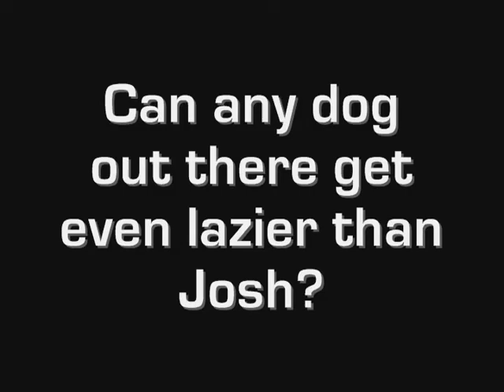Josh the Shih Tzu VS. the Doggy Door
Josh is by far the laziest dog I've ever seen.  He never goes through the doggy door, and always wants one of us to open the door for him.  Now I can understand if Josh was a big dog, and that the doggy door was too big for him to go through,  But Josh is a Shih Tzu, (with an unusual bark) so why he never goes through the doggy door is something I can never understand.

UPDATE:  Josh has passed away on March 17.  He had a declining heart problem, and had to be put to sleep. R.I.P. Josh.